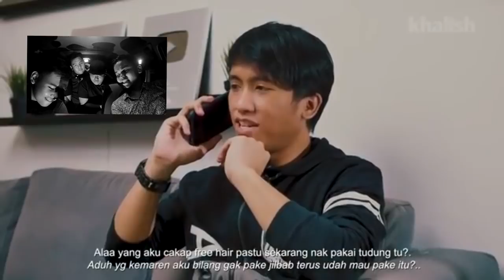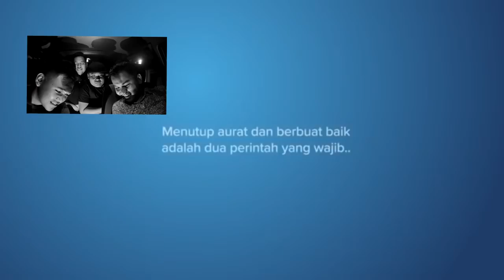SI NOPAL LAGU LIBUR ASAL MALAYSIA? | DAHLAH BODxH X HENSEM PULAK TU | REACTION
JOM SAKSIKAN 😘

REACTION DAH LAH X HENSEM BODOH PULA TU BY KOKOM

semoga bermanfaat buat semua!! kami budak baru belajar!!
jom follow kami! support kami!!